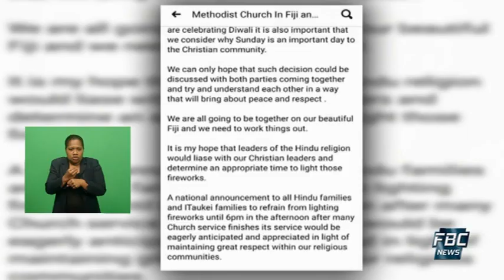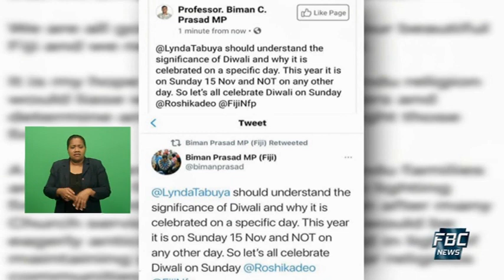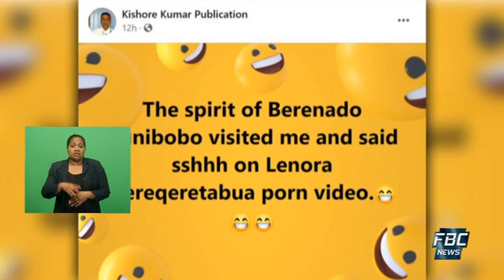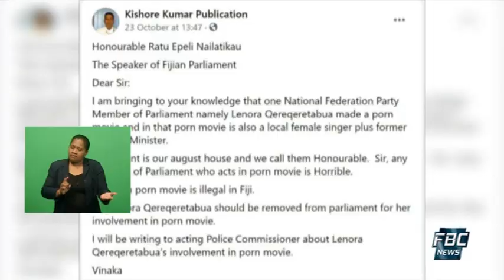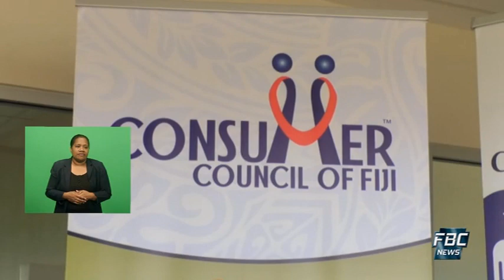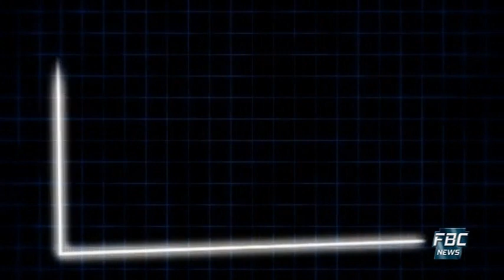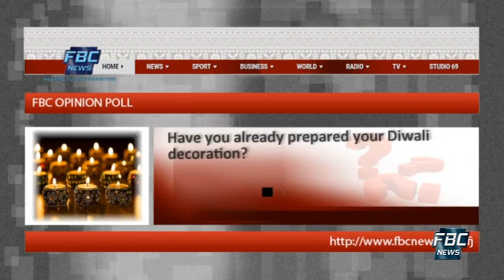7pm News - 09 November 2020